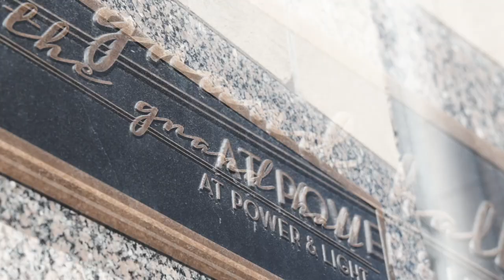EA Bride's Wedding Dress Showcase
Get an inside look at EA Bride's Wedding Dress Showcase. Brides were able to try-on, buy, and take home wedding dresses from the event, mingle with trusted wedding professionals, and mark off some to-dos from their wedding planning checklist!